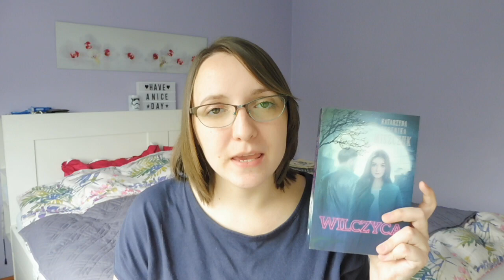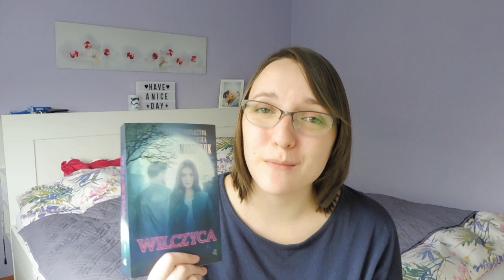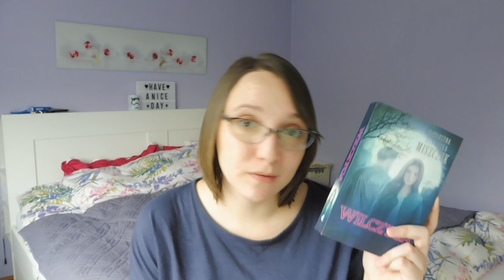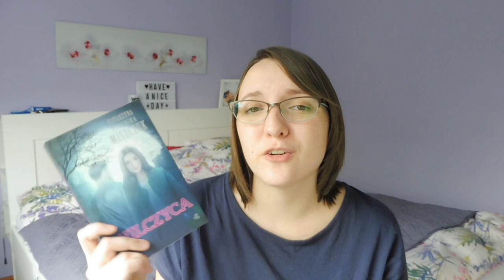#57 Recenzja książki - "Wilczyca"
"Wilczyca", czyli kontynuacja "Wilka" Katarzyny Bereniki Miszczuk. Pierwsza część stanowiła dla mnie miły powrót do wspomnień związanych z pewnym głośnym tytułem, ale jak to jest z tą drugą częścią?